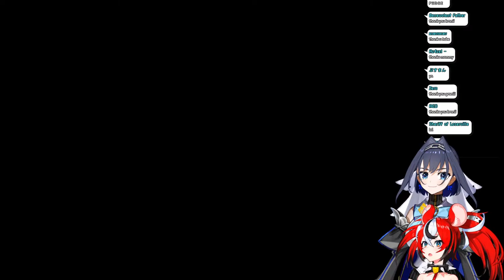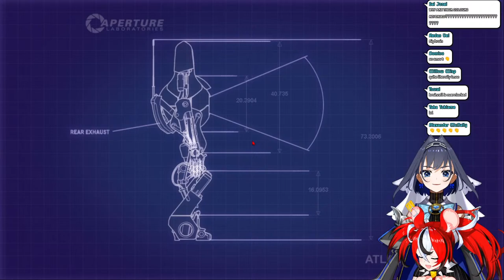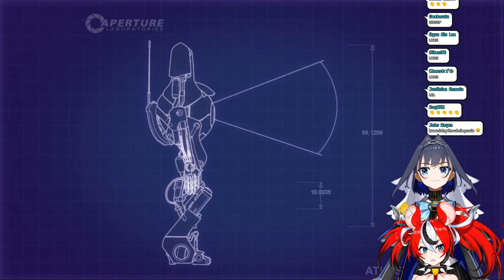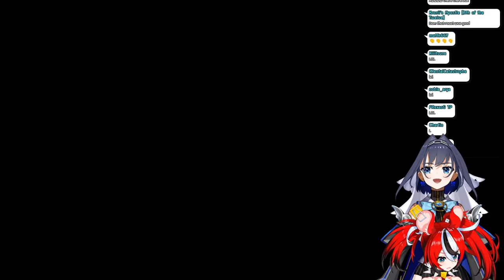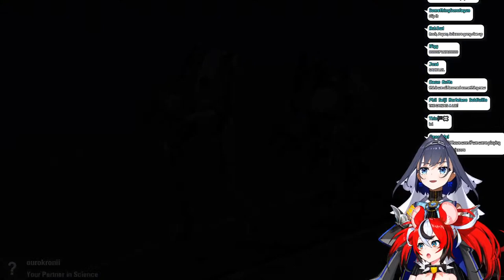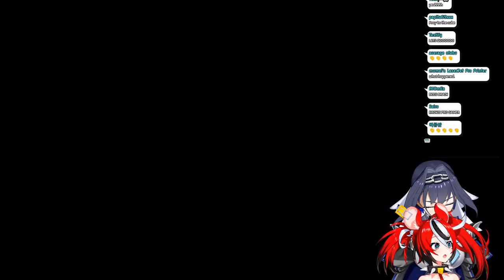≪PORTAL 2≫ TIME FOR CHAOS!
we got all the time in the world today.

This game is being streamed and monetized in accordance to the Valve Video Policy

≪HASHTAGS≫

≪CREDITS≫

使用BGM
□DOVA-SYNDROME

1. Be Nice or get bonked.
2. If you do see spam or trolling, don’t respond. Block report and ignore.
3. Talk in relation to stream content. Please don’t bring up unrelated topics or have personal conversations.
4. Don’t bring up other streamers/streams unless I do first.
5. Further, don’t talk about me or my stream in another streamer’s chat.
6. HAVE FUN!! All languages are welcome!!!